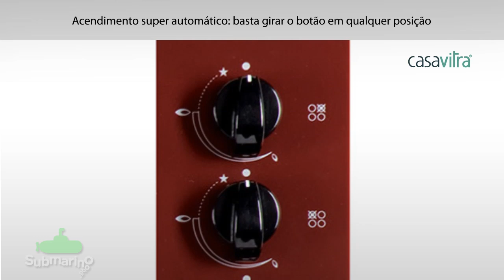Cooktop Casavitra Excellence | Submarino.com.br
Feito em vidro temperado de alta resistência e desenvolvido com componentes de elevada qualidade (100% nacionais), o Cooktop Casavitra Excellence é perfeito para você que valoriza o que é moderno, sofisticado e prático.

Conta com acendimento super automático, trempes com exclusivo sistema de encaixe e queimadores esmaltados. Deixe sua cozinha mais elegante e seu dia a dia mais fácil para preparar deliciosas receitas.